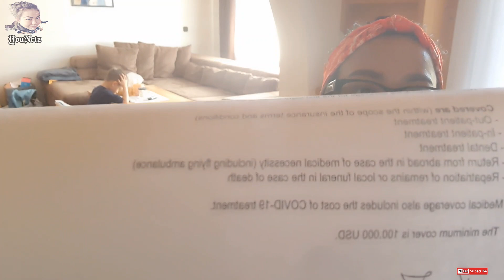📌DOKUMEN YANG WAJIB DIBAWA UNTUK KEINDONESIA 🇲🇨‼️ PENGALAMAN NAIK GARUDA JERMAN-INDONESIA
danke schon ❤